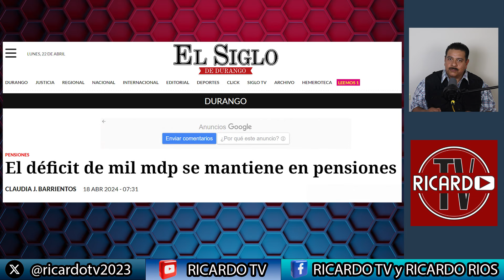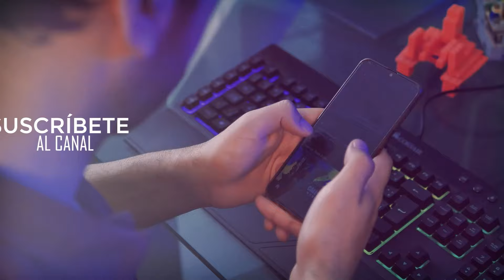Estas son las prioridades para el 2024 del Srio Gral del SNTE 44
Ante medios de comunicación el profesor Efrén Estrada secretario general del SNTE sección 44 manifesto sus prioridades para el 2024.
FUENTES:
Notigram Durango